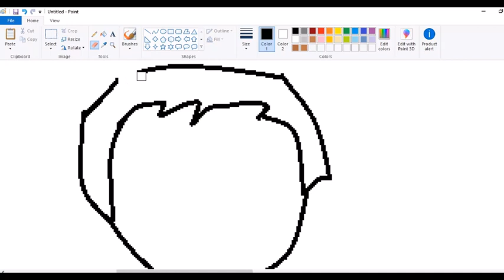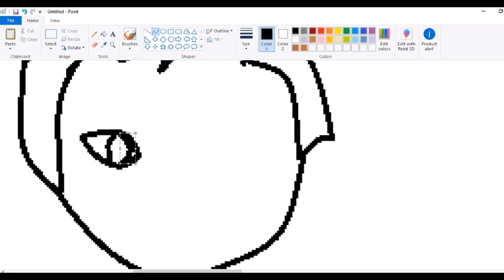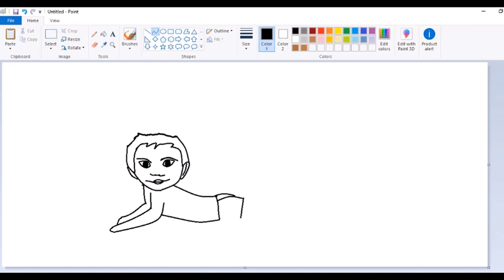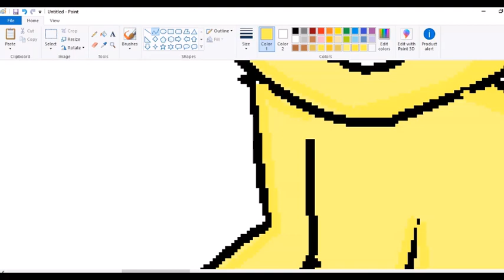drawing of a baby lying down in ms paint